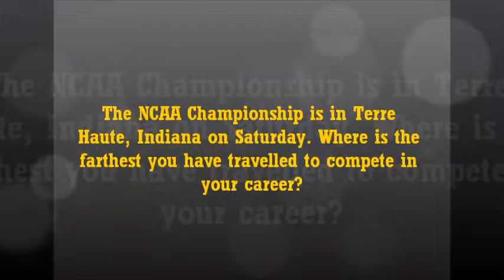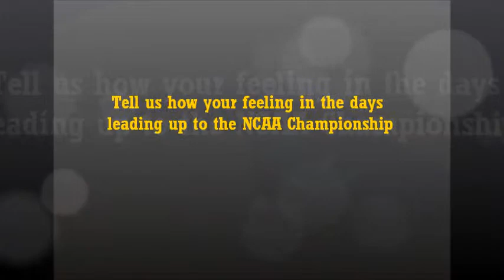The College at Brockport Female Athlete of the Week: Rachel Malone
Rachel Malone, a sophomore on the women's cross country team, has been named The College at Brockport Female Athlete of the Week